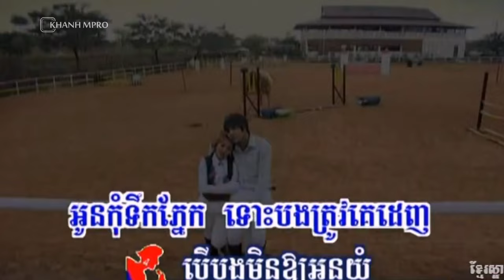Đợi Chờ Là Hạnh Phúc - Nhạc Khmer [khanhmpro HD]